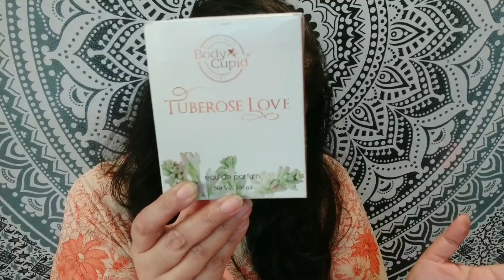*New* Body Cupid Tuberose Love Perfume | Gift For Loved Ones | The Glamazonn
Hello & Welcome to "The Glamazonn" 🤴

Today's video is a mini review video of Body Cupid tuberose Love perfume. Hope you guys will enjoy watching this video.

Body Cupid Tuberose Love Perfume -

Mucic promoted by DS Production